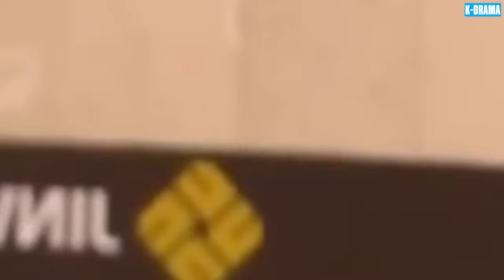TỘI ÁC CHE GIẤU | PHIM MỚI 2024 - TẬP 63 | [Lồng Tiếng] Phim Tâm Lý Tội Phạm Hấp Dẫn Gay Cấn Nhất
👉 Tên Phim: TỘI ÁC CHE GIẤU